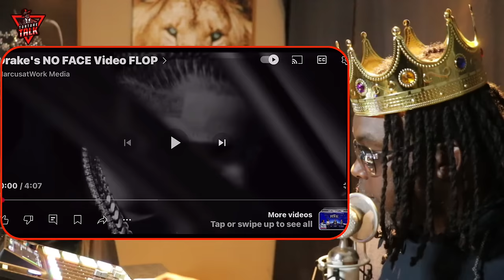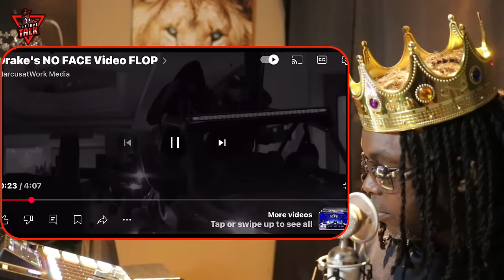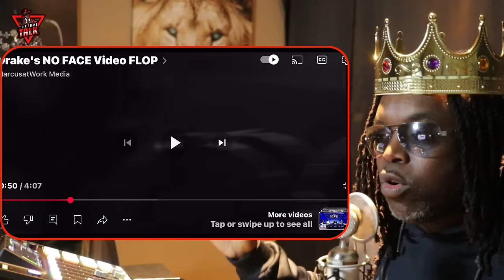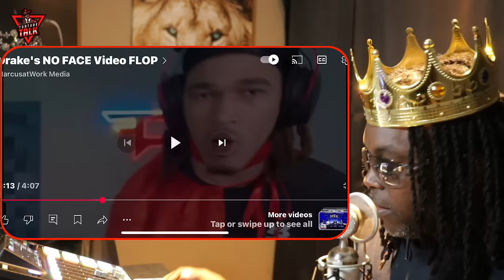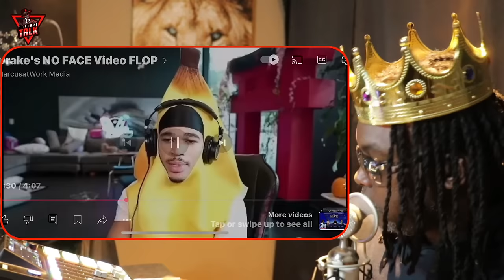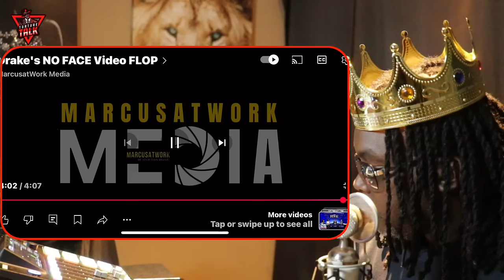“No Face” video dropped and it flopped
“TCBATTLES”🤺
“Shadowcoradio”🎼

Source without my commentary @marcusatwork

Show some ❤️ 👇🏽👇🏽